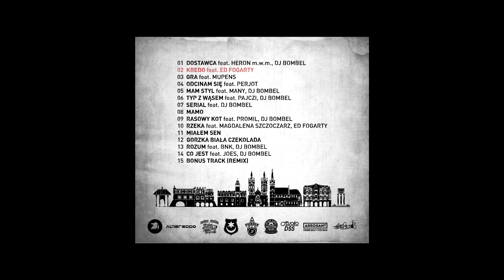Djobelny & KitaNes - Kredo feat. Ed Fogarty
Oddajemy Wam do odsłuchu kolejny numer z Albumu Rasowy Kot nagrany przez Djobelny we współpracy z producenten Kita Nes. Będziemy stopniowo dorzucać kolejn numery z albumu. W chwili obecnej Djobelny pracuje nad kolejnym projektem: "Rasowe Koty", na którym usłyszcie efekt współpracy z kilkoma nowymi producentami. Najlepszego !

Tracklista albumu Djobelny & KitaNes - RASOWY KOT:
01.Dostawca feat. Heron m.w.m., Dj Bombel
02. Kredo feat. Ed Fogarty
03. Gra feat. Mupens
04. Odcinam Sie feat. Perjot
05. Mam styl feat. Many, Dj Bombel
06.Typ z Wasem feat. Pajczi, Dj Bombel
07. Serial feat. Dj Bombel
08. Mamo
09. Rasowy Kot feat. Promil, Dj Bombel
10. Rzeka feat. Magdalena Szczoczarz, Ed Fogarty
11. Miałem Sen
12. Gorzka Biala Czekolada
13. Rozum feat. BNK, Dj Bombel
14. Co jest feat. Joes, Dj Bombel
15. Bonus